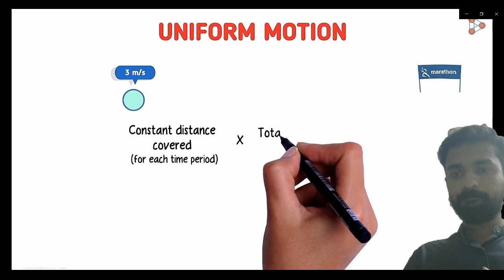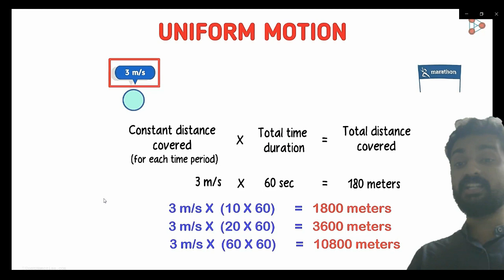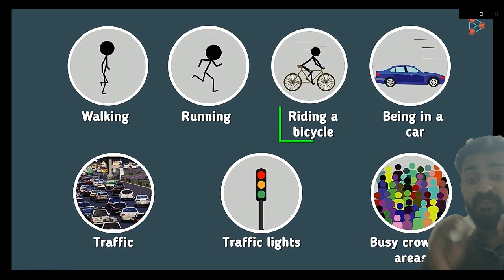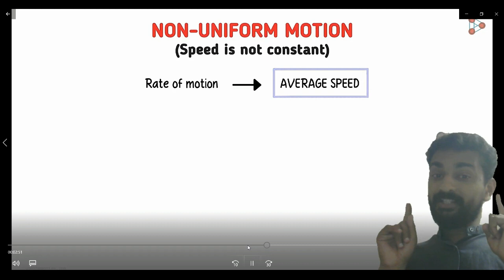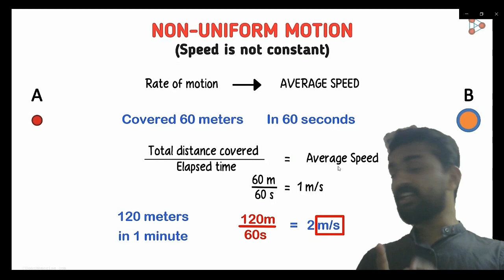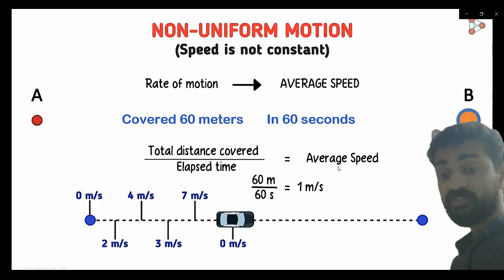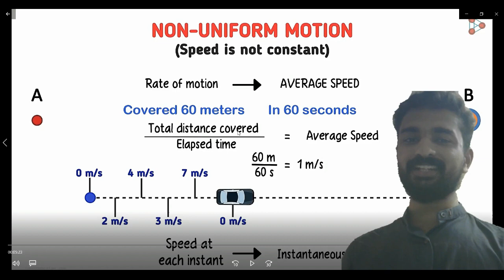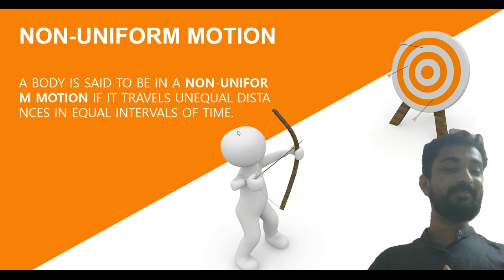UNIFORM AND NON UNIFORM MOTION EXPLAINED IN ENGLISH AND MALAYALAM